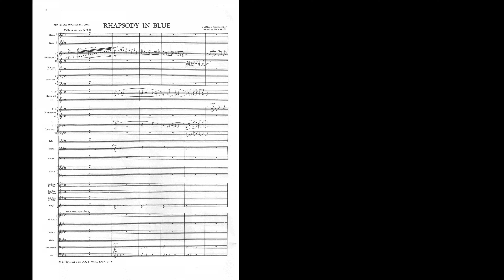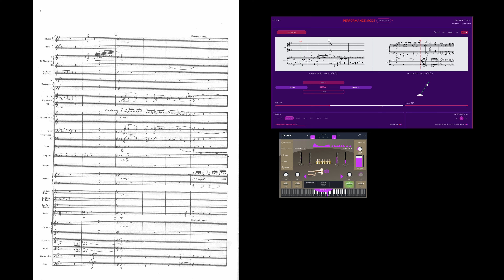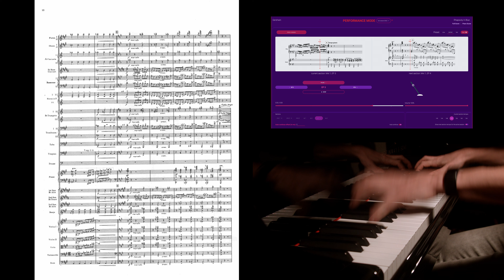Gershwin - Rhapsody In Blue - G-Phil Project [work in progress]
The new piece is making its way to the G-Phil library!